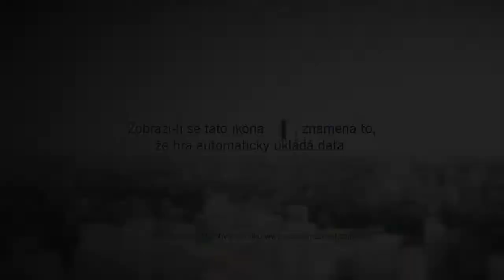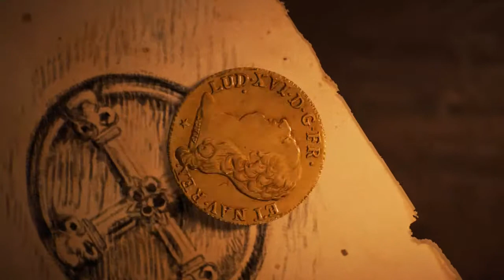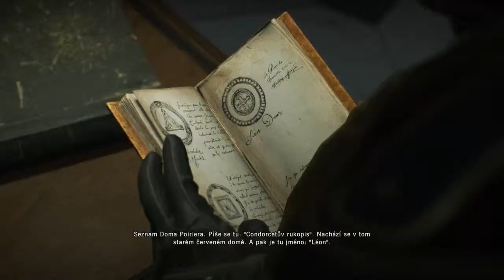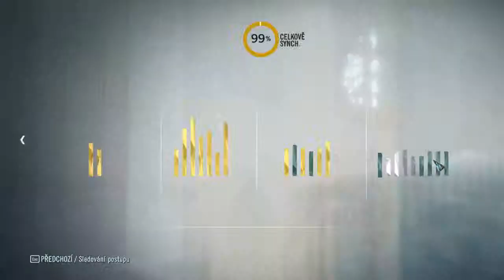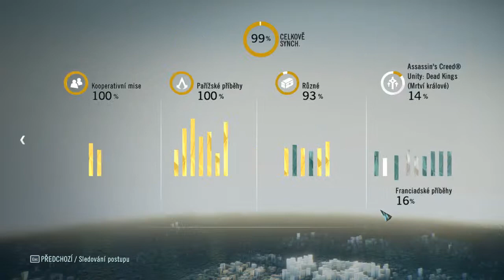Assassins creed unity-Mrtví králové CZ gameplay 1.díl